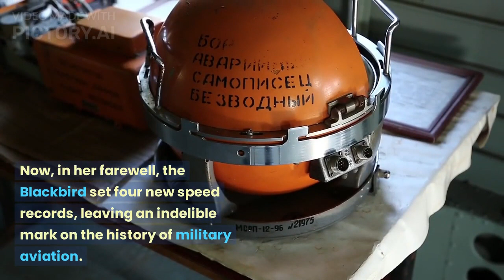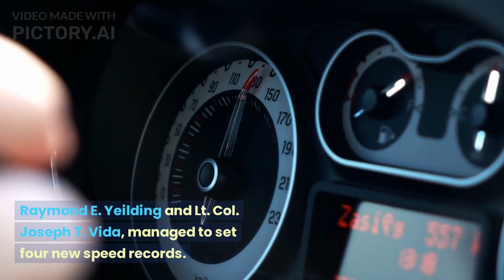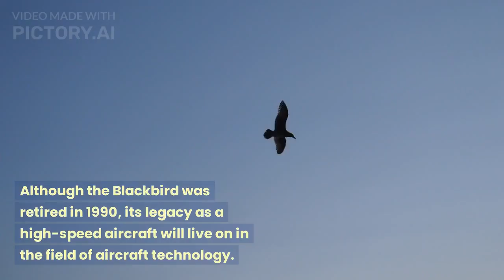SR-71 Blackbird sets speed records on its last flight